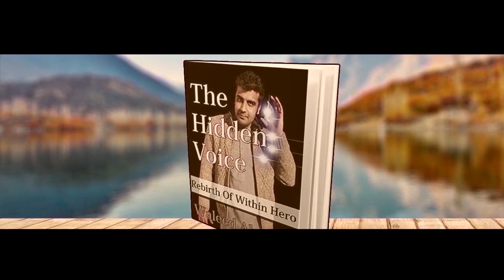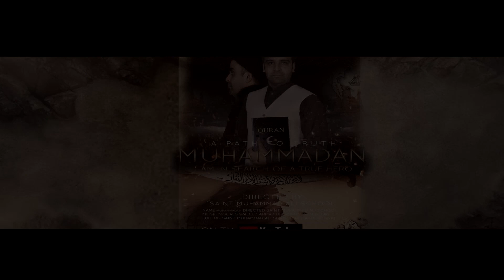Muhammadan Drama: The 45th Episode Unleashed! Waleed Ahmad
Muhammadan finds that to teach lesson to the enemy. It is the duty of the government to tackle them. If the government don't then it is the duty of the believer to teach him a lesson.

Your Dramas:

The Muhammad Chronicles: A Tale Of Epic Drama,
dramas,
maher zain,
muhammad nabina,
muhammad nabina ghazal,
dramas,
turkish series,
pakistani drama,
drama aespa,
pakistani serial,
ary digital,latest pakistani drama,
har pal geo,ary drama,
mehmood aslam,
mehmed the conqueror,top pakistani dramas,
best pakistani dramas,
pakistani dramas,
maher zain songs,
maher zain rahmatan lil alamin,
maher zain ramadan,
ertugrul ptv,
ertugrul hindi,
best pakistani drama,
waleed ahmad,